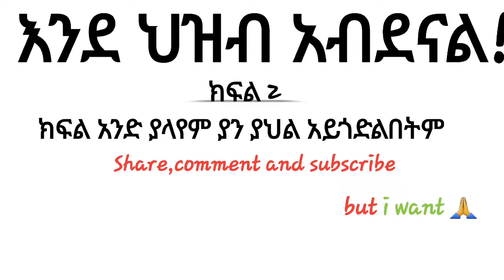ኢትዮጵያ አብዳለች! ( Joker movie tells us...)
ክፍል 2!
ማህበራዊ ጉዳያችንን የያዝንበት ቋት ተቀዷል!